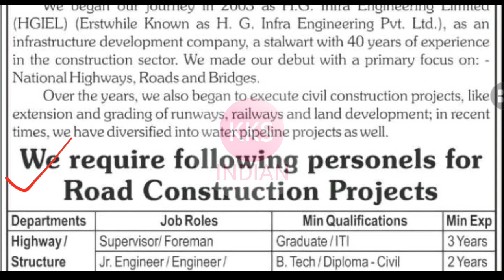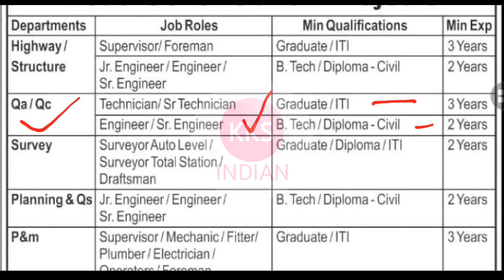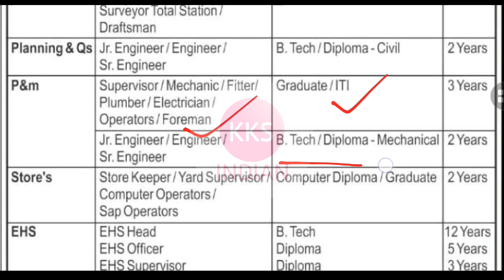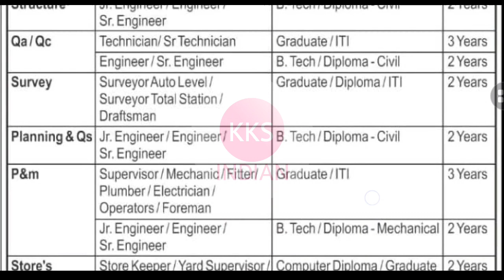HGIEL JE SE Recruitment 2021 | Diploma B.tech | No Fee | All India Apply | Junior Engineer Vacancy